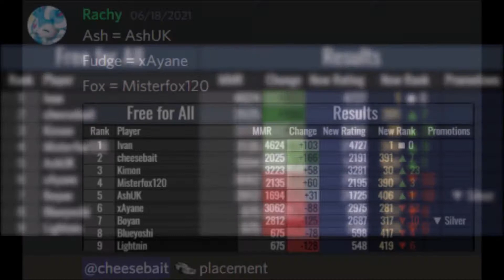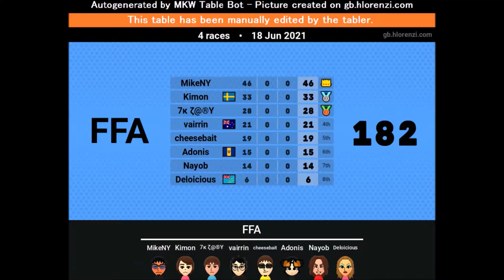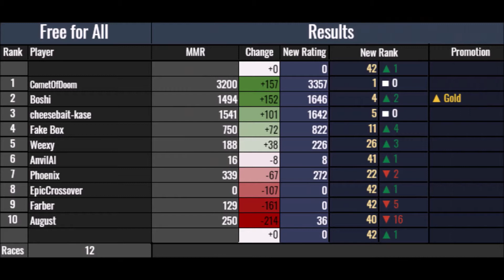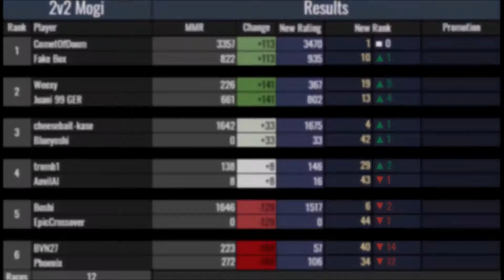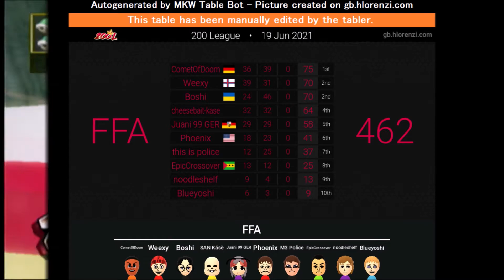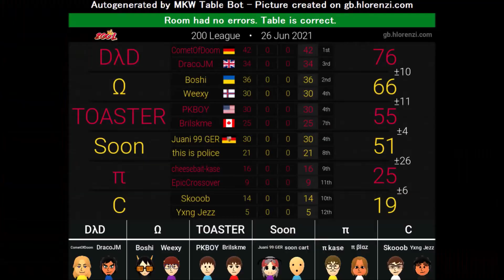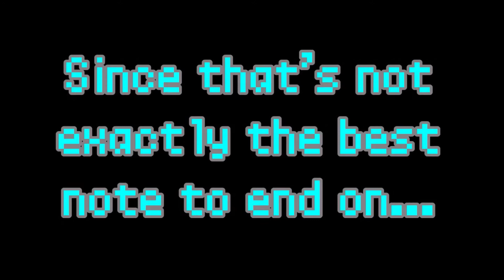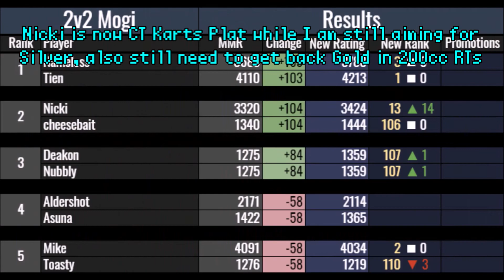MORE POGGERS MOGERS MOMENTS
What am I doing with my life lol